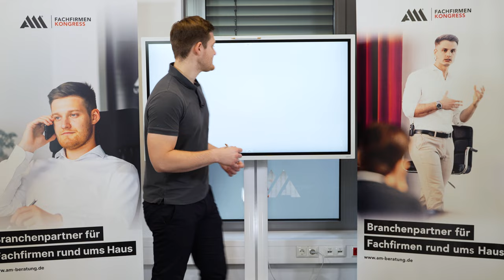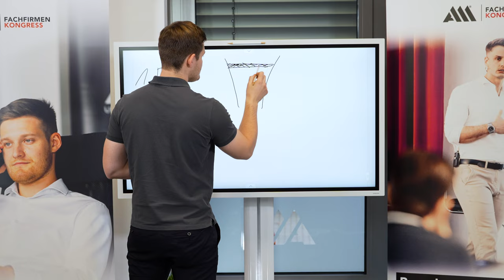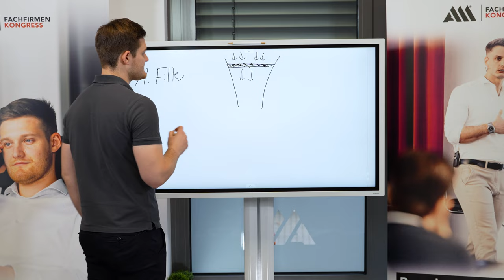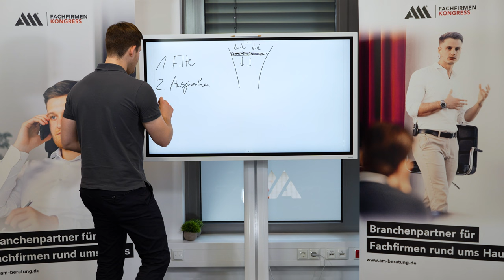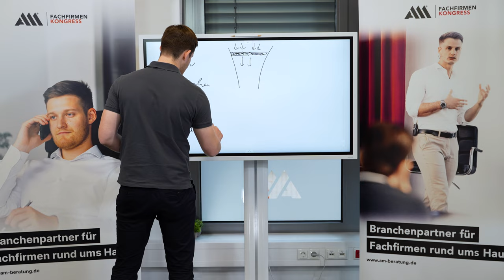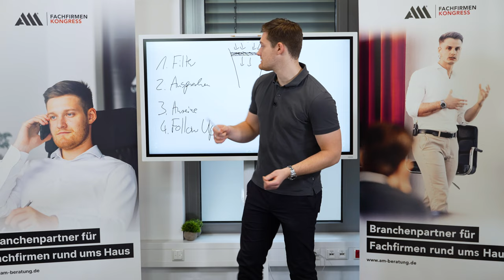SO GEHT´S: Starte 2023 VOLL DURCH als Unternehmer!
Im Jahr 2023 werden viele Unternehmer ein Problem bekommen und dieses Problem wird sein, dass sie keine Kunden mehr finden. Kunden werden sich gerade in diesem Jahr Anschaffungen oder Umbauten sehr genau überlegen. Was im Umkehrschluss heißt, dass Handwerker oder auch viele Unternehmer ein Problem mit der Auftragslage bekommen werden. Natürlich gibt es aber auch hier Möglichkeiten, die man als Selbstständiger Geschäftsführer hat, um die Auftragslage zu steigern. Darum geht es in diesem Video.